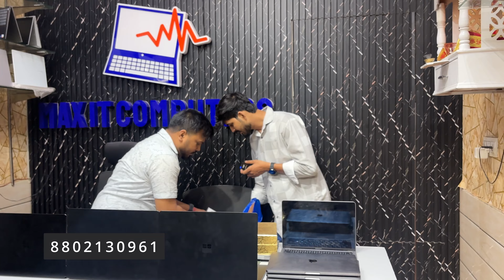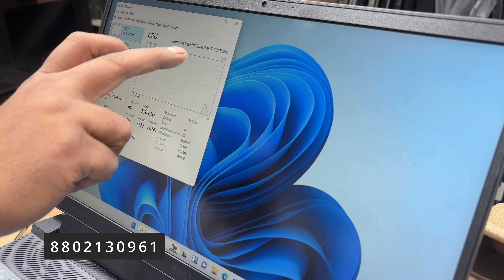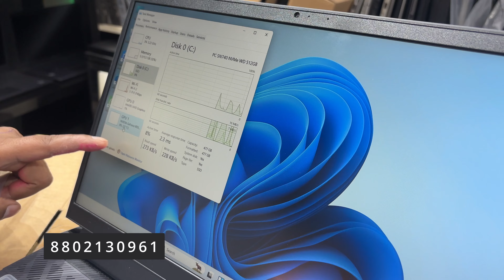Second Hand MacBooks: Top Tips to Score the Best Deals! 70% offf.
Second Hand Laptops only 9999 😱 | Cheapest Laptop Market in Delhi Nehru Place

Max It Computers

Address :-  A-10 Najafgarh Road, 684 pillar number
Uttam Nagar West Metro Station

ये वीडियो ऑनली होलसेल मार्केट की जानकारी देने के उद्देस्य
से बनाई गई है shakhawat ali vlogs किसी भी तरह का promotion नहीं करता है | यदि आप वीडियो  के माध्यम  से
कुछ भी ख़रीदते है और आपके साथ कुछ भी धोका या नुक़सान
होता है | तो इसमे shakhawat ali vlogs or YouTuber ज़िमेदार नहीं होगा | गराहक अपनी ख़रीदारी सोच समझके करे ।